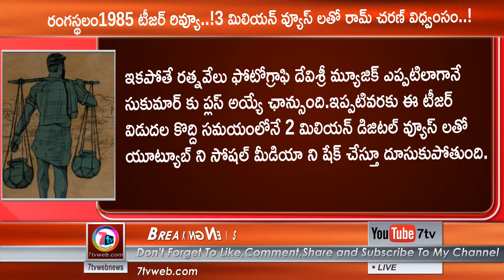Rangasthalam 1985 teaser review ||7tv Today News Headlines